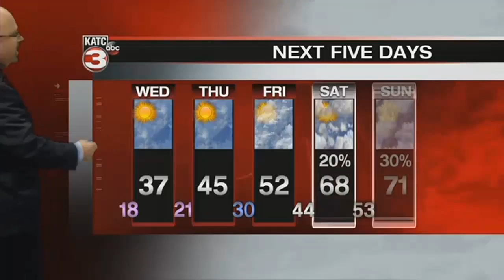Rob's Freezing forecast 10:00 p.m.